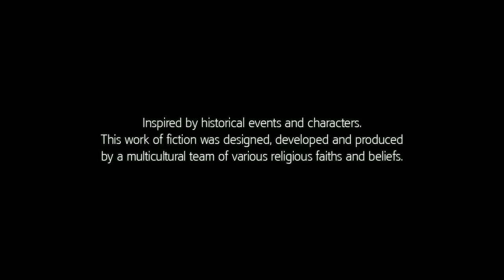Assassin's Creed 3 - Connor - VGA Awards - Character of the Year Acceptance Speech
100,000 views on 9-Aug-2013
200,000 views on 21-Nov-2014

This one was real difficult to rip , but for all Assassin's Creed Fans here it is
Video Game Awards: Character Of The Year Acceptance Speech: Connor

Master Chief and Commander Shepard's Speech Here -